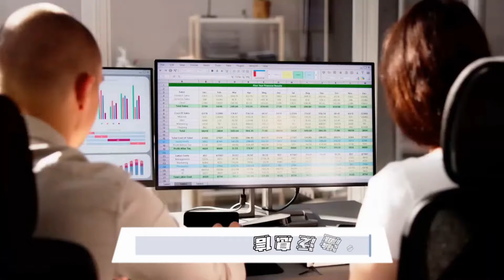香港經濟滑坡背後的金屬機遇；金屬倉儲：香港的意外聖地；香港港口：不再是金主的首選；LME盯上香港：金屬交易的邊緣收益：中國股市深探20241004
大家好！歡迎來到我們的中國股市深探節目！今天我們要深入探討的主題是香港的經濟狀況，這可不是個好消息，反而有點像是吃了過期的泡麵，讓人心情不太好。不過，這對倫敦金屬交易所（LME）來說，卻可能是一個小小的機會，真是讓人哭笑不得啊！

港口活動與土地價格的暴跌，使得LME開始關注香港這個金融樞紐的倉庫。香港的便利性無法忽視，雖然中國大陸的監管機構更偏愛本土市場的倉儲網絡，但如果LME能在香港設立倉庫，將會讓中國的買家更方便地參與金屬市場。香港的經濟下滑雖然令人擔憂，但也為倉儲提供了意外的空間與機會。

不過，這一切的背後，是香港在面對經濟增長放緩和大陸競爭對手威脅下，拼命尋找生機的現實。大家想想，這場經濟遊戲中，香港能否逆轉局勢，找到自己的位置？讓我們拭目以待，畢竟，誰不想在金屬市場上大展拳腳呢？